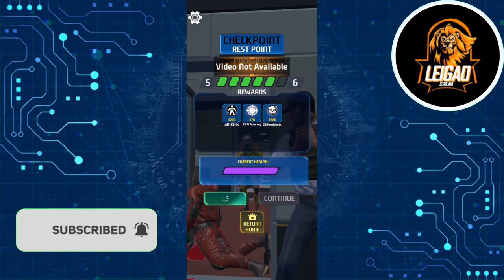Cop Pursuit - Gameplay (ANDROID HD) [1080p60FPS]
Cop Pursuit: Gun Shooting is the ultimate high-speed action game that plunges you into the heart of crime-fighting. Step into the shoes of an elite cop on a mission to chase down and apprehend the city’s most notorious criminals. Experience the intense thrill of law enforcement as you navigate through bustling streets, outsmarting dangerous thugs, and engaging in heart-pounding car chases that will test your every instinct.

In **Cop Pursuit: Gun Shooting**, you’ll face off against masterminds behind elaborate heists, ruthless gangsters, and cunning robbers who will stop at nothing to escape justice. Equip yourself with an arsenal of advanced weapons to take down these criminals. As a sharpshooter cop, you’ll be shooting at enemies while chasing them in high-speed car pursuits, executing sharp turns, and performing strategic maneuvers to stay hot on the trail of your targets. The city is teeming with danger, from armed mafiosos to cunning hitmen, but with your skills and determination, no criminal will slip through your fingers.

Engage in intense firefights and dodging obstacles as you pursue your enemies. Whether it's drifting around tight corners, avoiding demolition hazards, or outsmarting the most notorious gangs, every chase is a test of your reflexes and strategy. The criminals are clever and armed, but with your pursuit vehicles and expert marksmanship, you’ll dismantle their operations and restore order.

Are you ready to face the challenge? **Cop Pursuit: Gun Shooting** tasks you with cleansing the city of crime, one pursuit at a time. Take down gangland bosses, foil bank robberies, and ensure that every last thug is brought to justice. Can you handle the heat, outwit the masterminds, and return peace to the streets? The chase is on, and the city’s future rests in your hands!